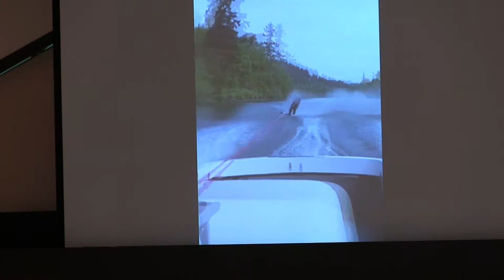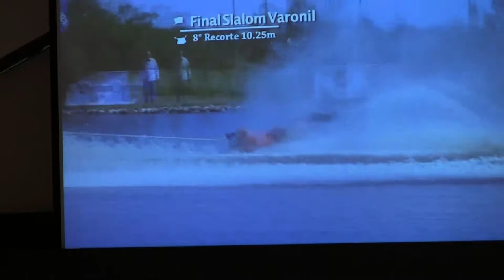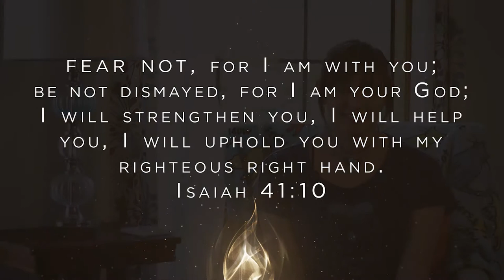Risk Getting Out of Your Comft Zone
Risk: What It Takes to Point People to Jesus, part 2